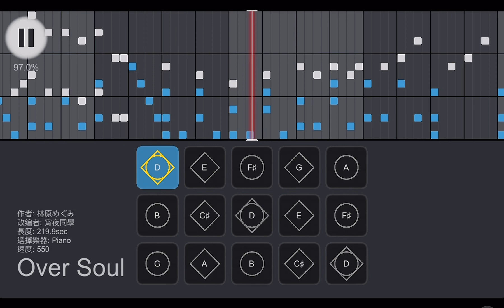［Sky Sheet Music] 通靈王Shaman King OP1 - Over Soul シャーマンキング【Sky楽譜/光遇樂譜/委託譜】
☾委託譜｜委託人：NT
謝謝各位寶子每次都願意等我(*꒦ິ⌓꒦ີ)‎♡

☾ 任何問題或琴譜委託歡迎私訊- ̗̀ ( ˶'ᵕ'˶) ̖́-
feel free to discuss anything with me! discord in lit link

☾ 為保障委託人權益，委託譜一律視為有償譜，有意購買者請私訊
to protect the rights of my clients, commission sheets will all be regarded as paid sheets, feel free to dm me if you need the sheets